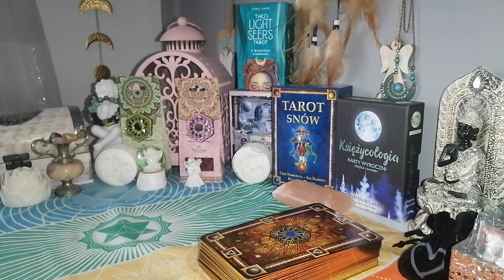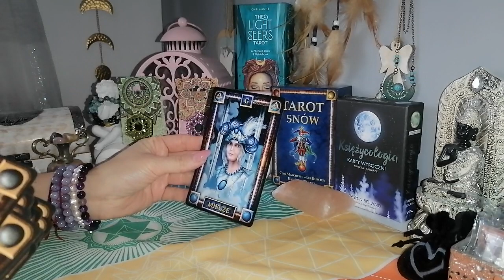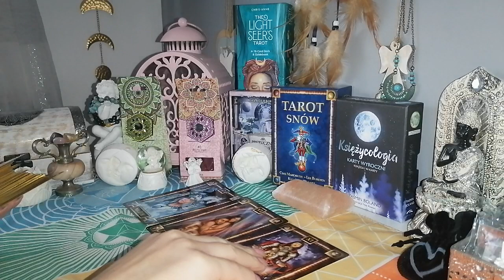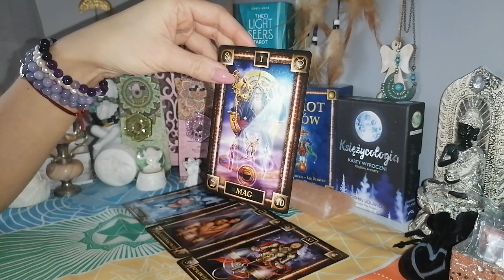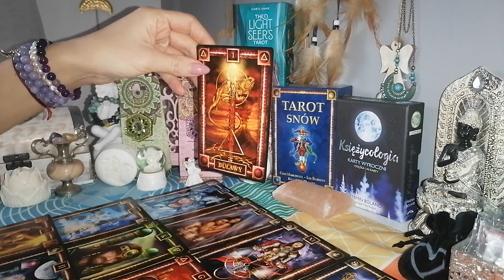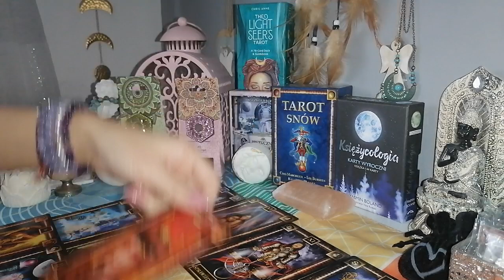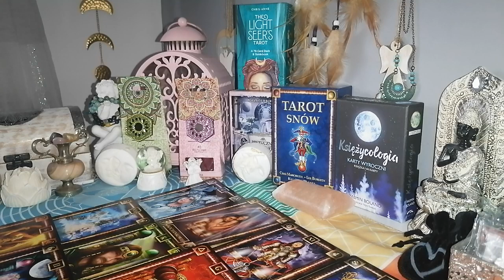♎WAGA ♎ marzec 2023 ❤️🙏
Zapraszam do czytania na marzec 2023.